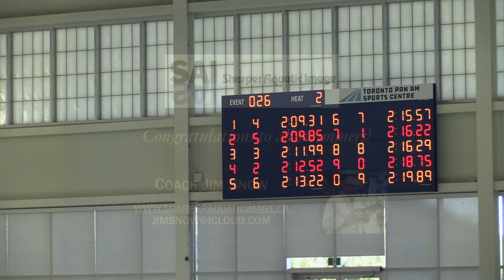Alejandro Giggey NKB 200 IM Finals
2019 Ontario Summer Championships
June 27-20, 2019 @ TPASC